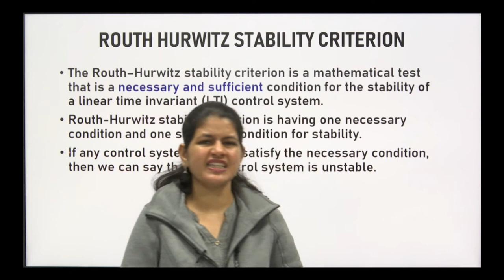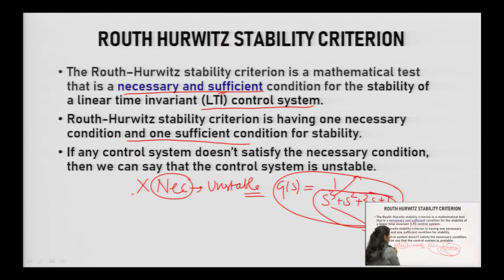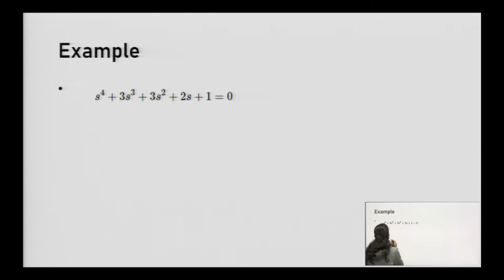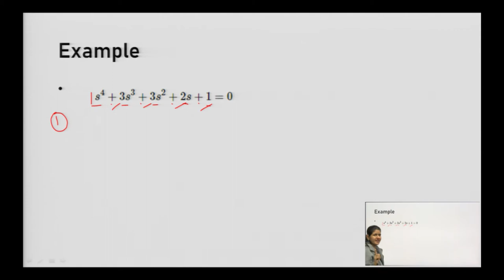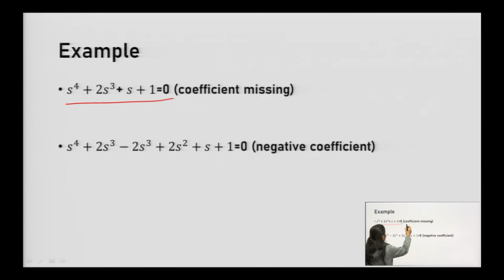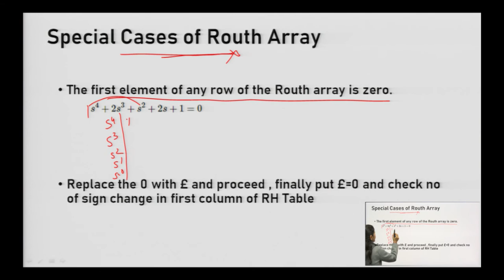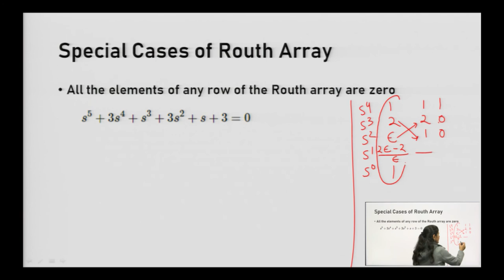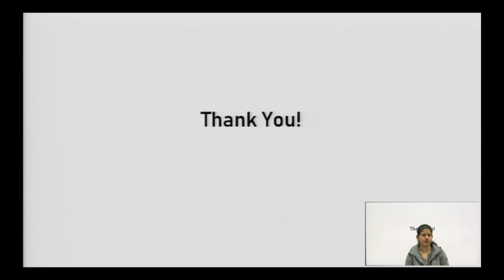Control Systems Routh Hurwitz Stability Criterion | AKTU Digital Education